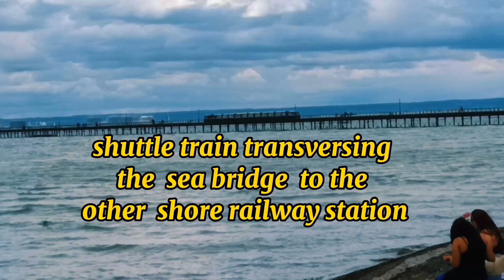southendonsea train shortvideo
train crossing the sea by bridge bridge to the other pier train station